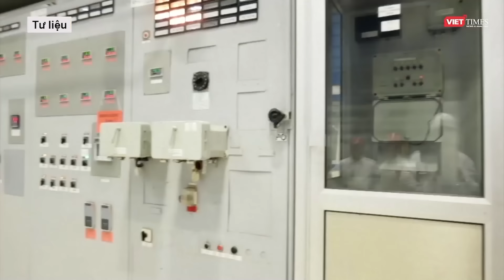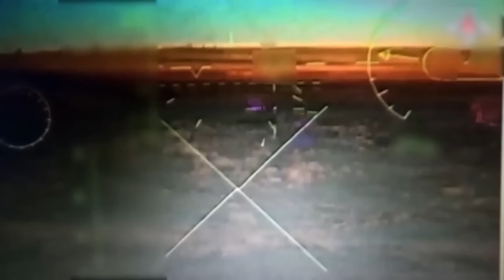Toàn cảnh Quốc tế 25/8: Quân Nga dàn trận truy quét kinh hoàng, lính Kiev hoảng loạn đầu hàng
Nga Ukraine mới nhất |  Toàn cảnh Quốc tế 25/8: Quân Nga dàn trận truy quét kinh hoàng, lính Kiev hoảng loạn đầu hàng